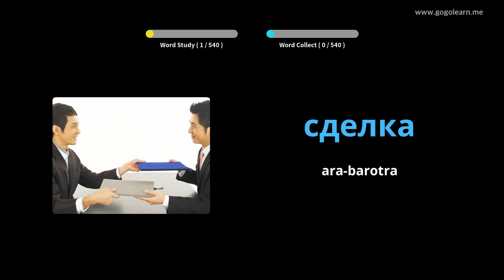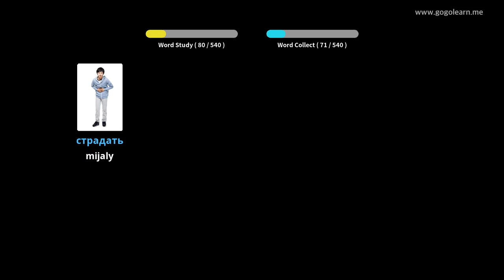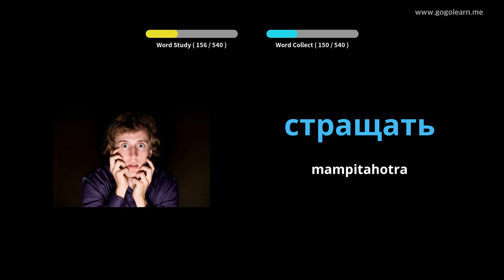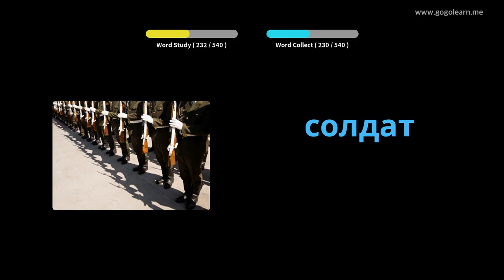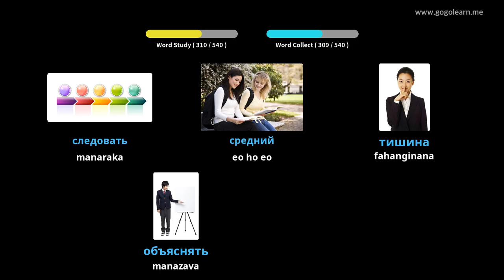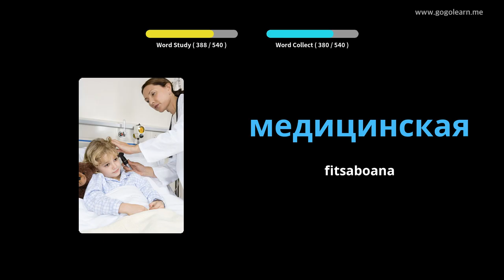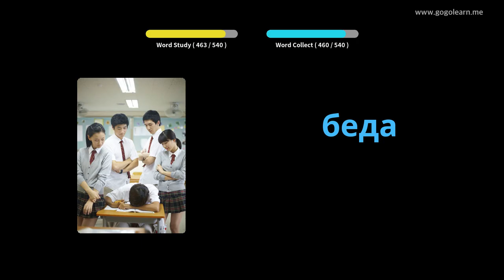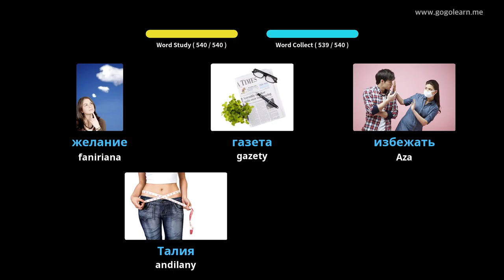Sekoly fototra fototra Rosiana | Golearn